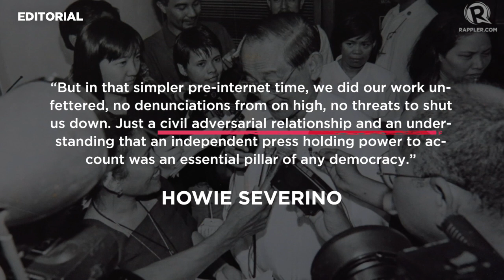VIDEO EDITORIAL: 8 tagubilin ni FVR sa mga pinuno ngayon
More videos on Rappler Ang pinakamakahulugang saludong maibibigay natin kay dating presidente Fidel V. Ramos ay ang pagsasapuso ng mga leksiyon at bilin na kanyang iniwan.
Follow Rappler for the latest news in the Philippines and around the world.